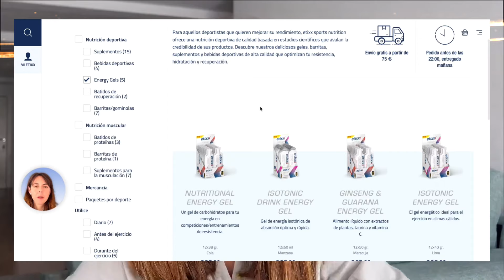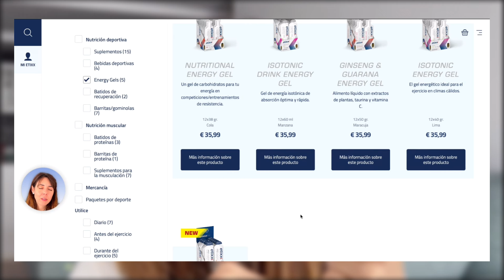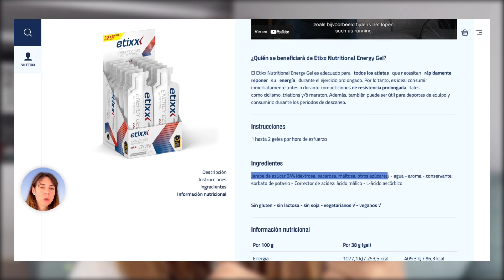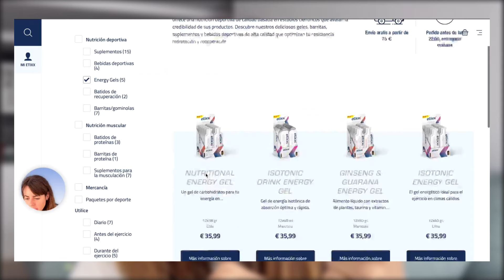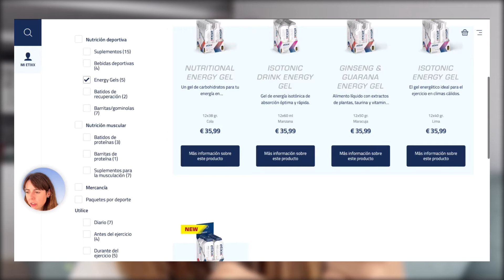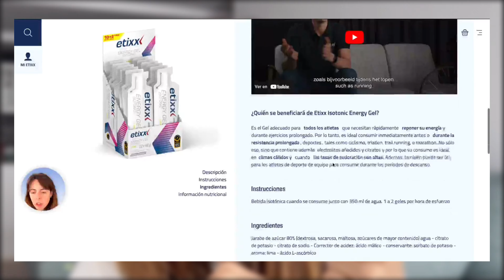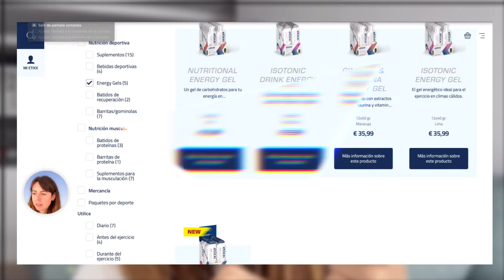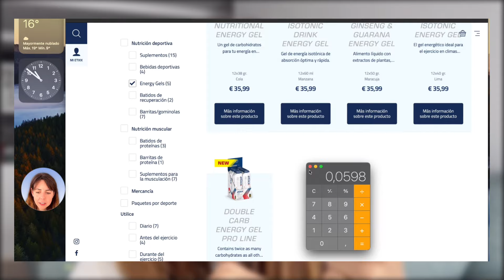Análisis de Geles Deportivos Etixx - ¿Consumirlos o No?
¡Buenas atletas! Hoy analizo una marca de geles, Etixx. ¿Son recomendables si eres deportista de resistencia?

Aquí tienes enlaces de interés para saber más sobre mí:
👉🏻 Guía Suplementación en Maratón

Y como digo siempre,  "La alimentación se entrena".

ASESORAMIENTO PRESENCIAL y ONLINE
Dietista-nutricionista deportiva
Máster de especialización en nutrición deportiva
Especialista en deportes de resistencia
CV-00284